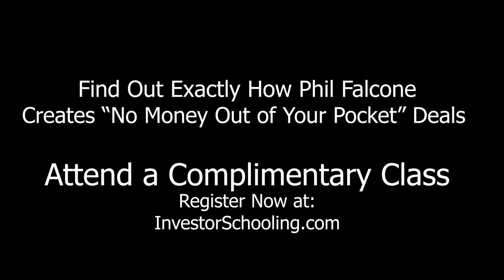How to Buy Houses Without Using Your Own Money